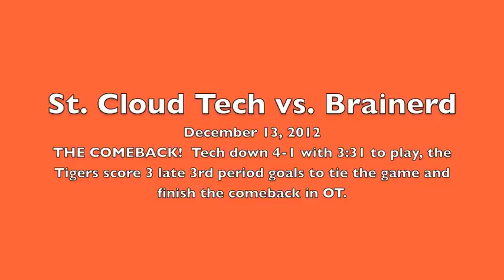St. Cloud Tech vs Brainerd.m4v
The Tigers trailed The Brainerd Warriors 4-1 with under 4 minutes to play.  With 3 late goals in regulation and a goal in OT, the Tigers finish the comeback and win 5-4.